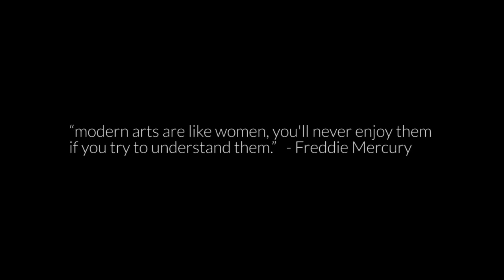"modern art" [ experimental cinema 4d animation ]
The goal was to create a virtual installation with a deeper meaning. Let's see how many of you can understand this piece of 3d art. We used MoGraph, the cinema 4d physical renderer and a couple of tricks.

Thanks to all of you for the awesome support! I love you!